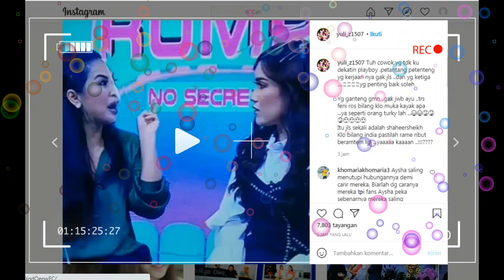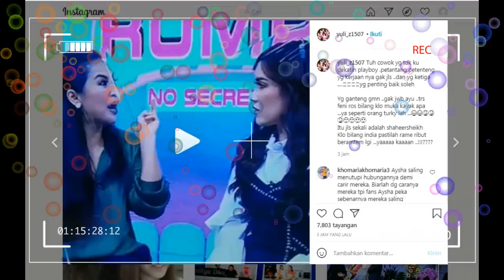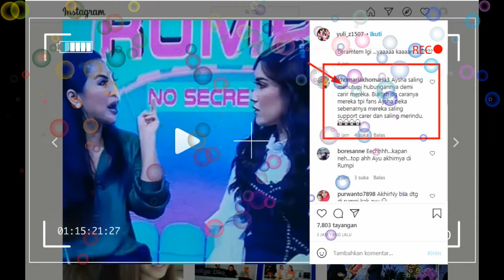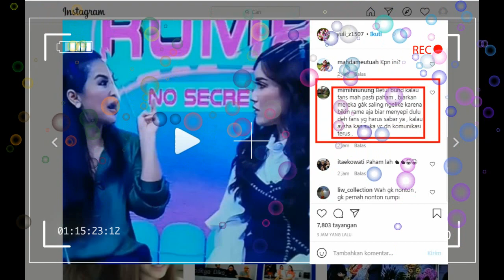tiga pertanyaan buat AYU TINGTING ,, untuk pendamping hidup ayu lebih memilih